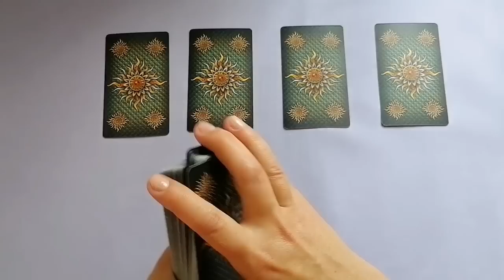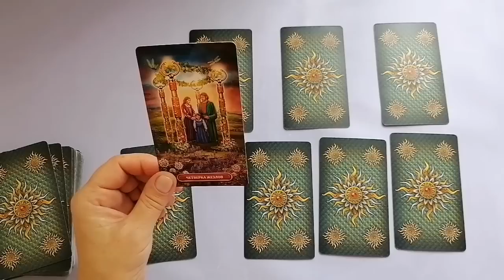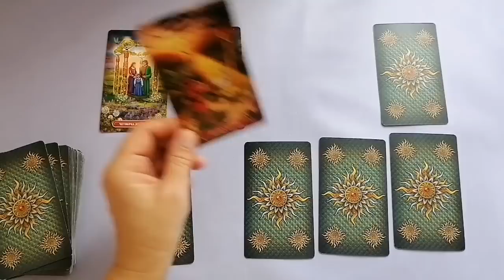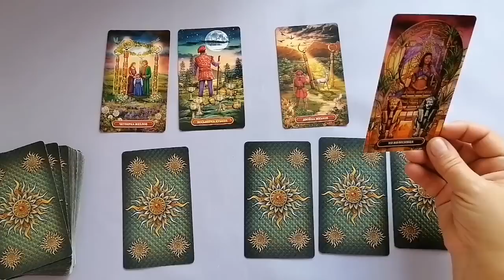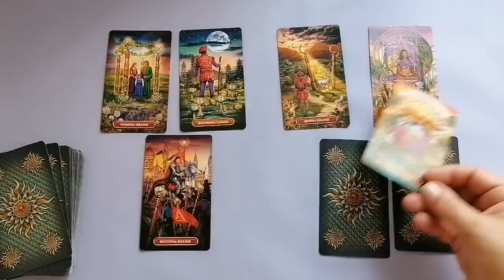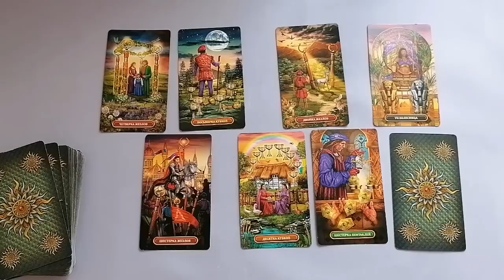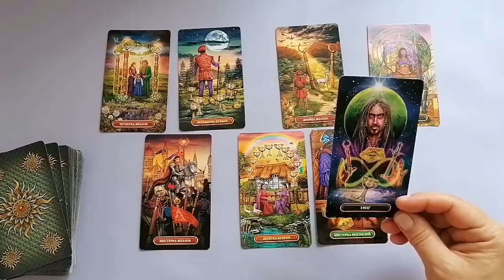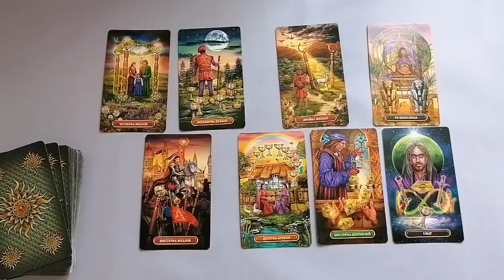ТЕЛЕЦ♉НЕДЕЛЯ 24 - 30 ИЮЛЯ 2023🌈ЧТО ВАЖНО ЗНАТЬ?💫ГОРОСКОП ТАРО Ispirazione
Таро Прогноз Гороскоп «СОБЫТИЯ НЕДЕЛИ С 24 ПО 30 ИЮЛЯ 2023. ЧТО ВАЖНО ЗНАТЬ?».